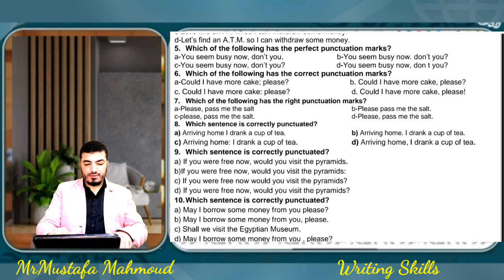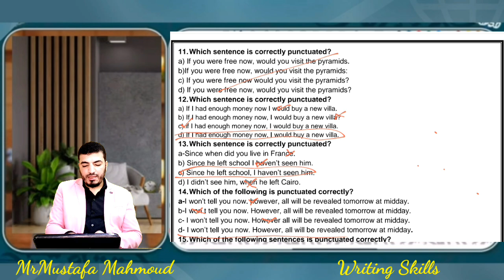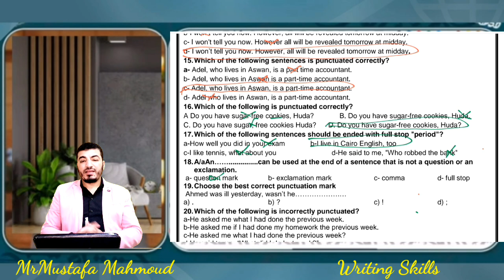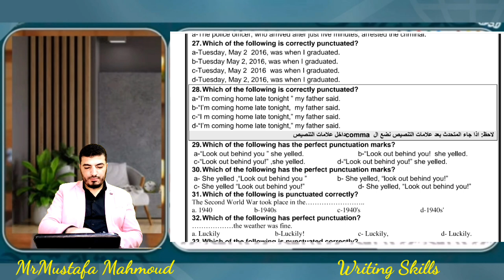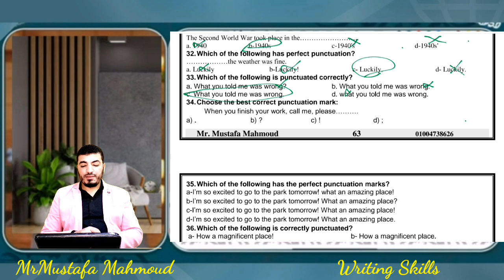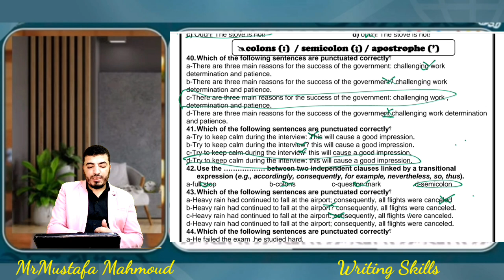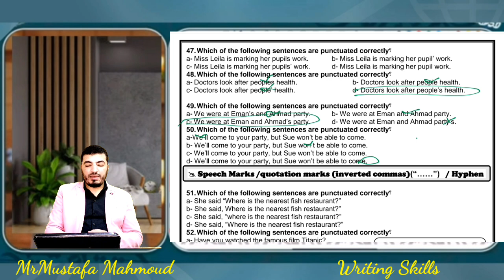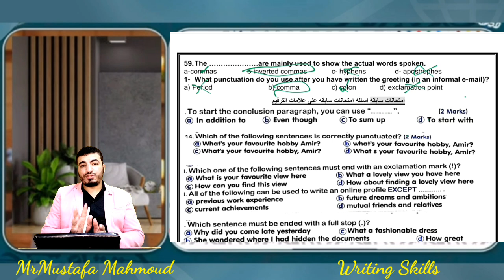اقوي ليله امتحان تالته ثانوي| مهارات الكتابه| علامات الترقيم |Writing Skills| Punctuation Marks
ليله امتحان تالته ثانوي
مهارات الكتابه
علامات الترقيم
Punctuation Marks